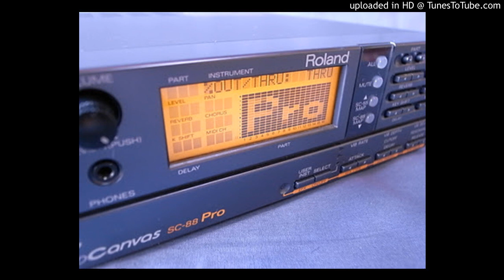Donkey Kong Country 2 - Stickerbrush Symphony (SC-88 Remake)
I like how this one came out sounding so much like the original. Crank the chorus up to 11!